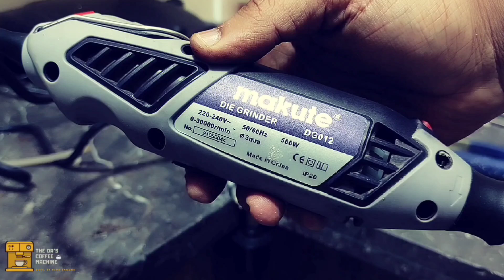الجزء 6 : الطريقة المثالية لتركيب thermocouple👈🏼 GAGGIA gold classic